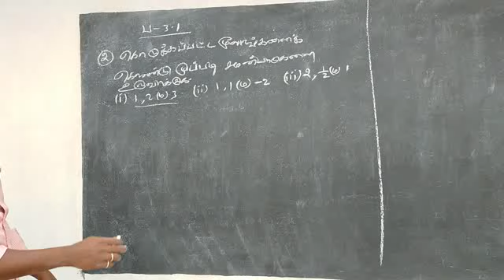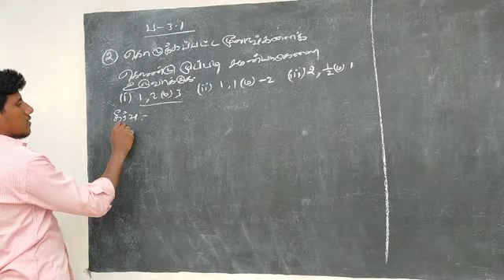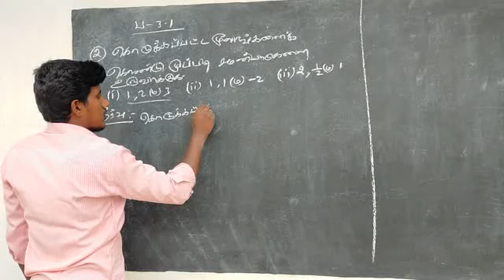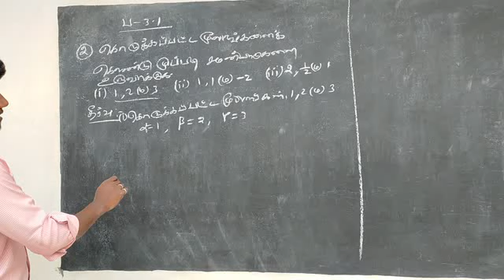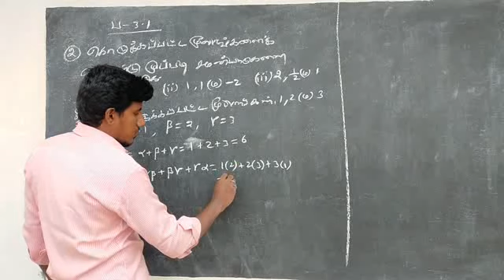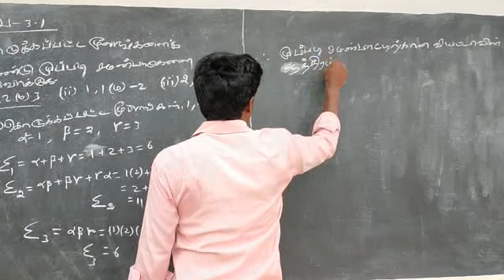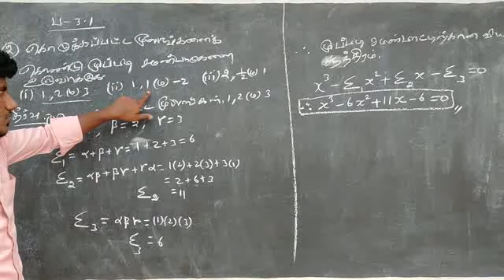12th Maths Unit-3 Ex - 3.1 Q.No - 2